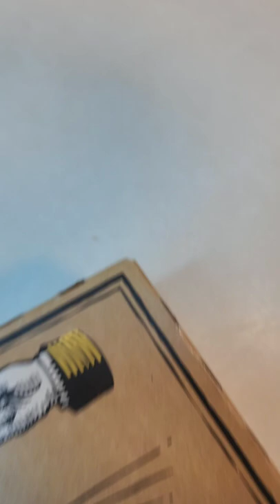Jason fires up the broiler and puts his own spin on a Screamin Sicilian frozen pizza!